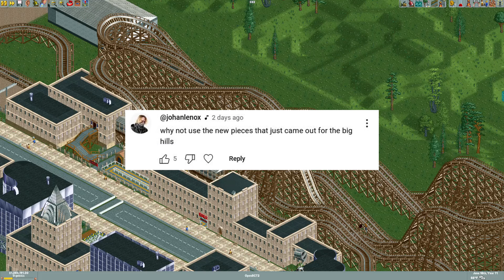Fun Corporation Episode 2: 1970 Season Wrap-Up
Welcome to the Fun Corporation! Welcome to the first RCTCreations series where we will explore the Fun Corporation, and follow the era's of the amusement industry beginning in 1970.

In this episode, we'll go over the statistics of the 1970 season at Funland. How did Fun Corp.'s first park fair in it's shortened inaugural season? How much money was made? What were guests favorite rides, food, and merch? All this and more in the 1970 season rundown!